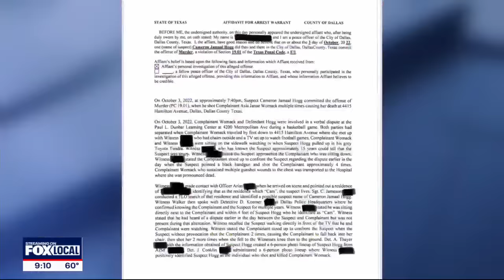Family members of Dallas woman killed over basketball game address her murderer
Family members of a Dallas woman killed over a pick-up basketball game got a chance to directly address the man who shot her on Thursday.